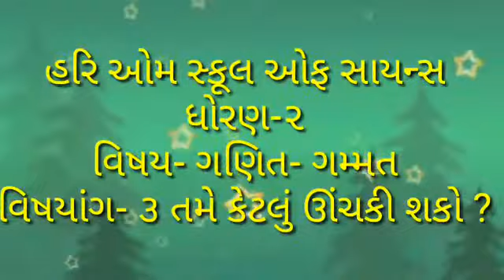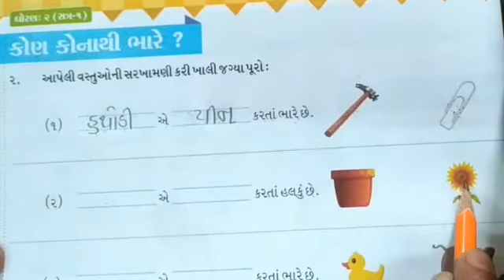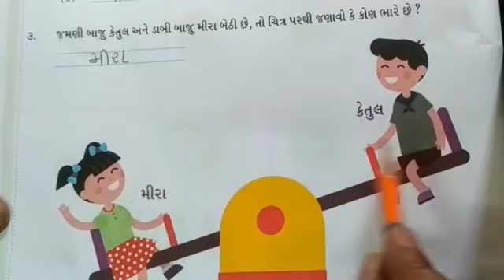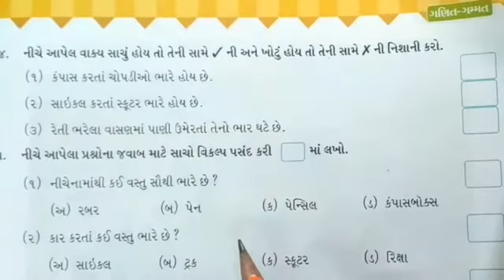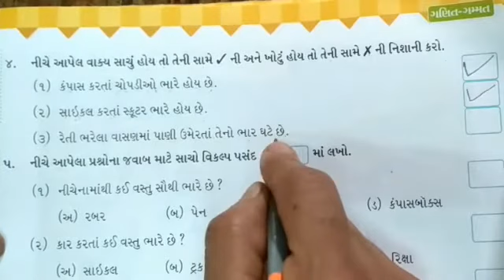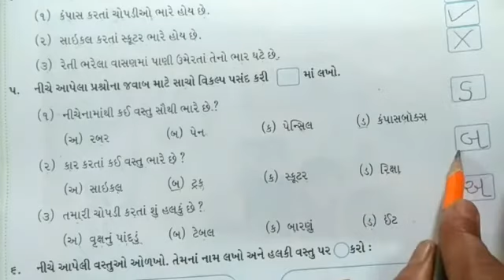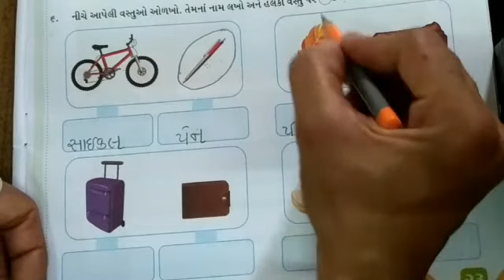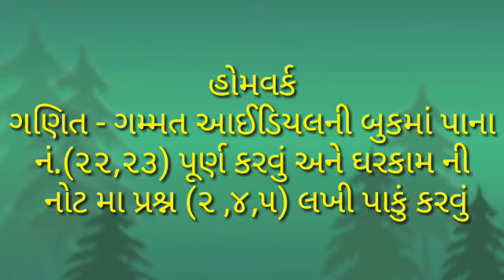હરિઓમ સ્કૂલ ઓફ સાયન્સ ધોરણ:-૨ ગણિત